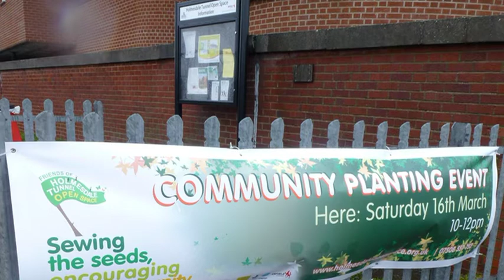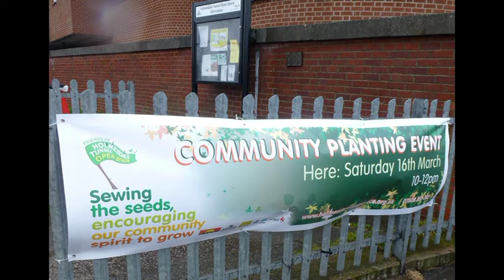Four Swans Vision Sensory Gardens Waltham Cross. Homesdale Open Space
Four Swans Vision help prepare their sensory garden at the Homesdale Tunnel Open Space in Waltham Cross Space
The weather conditions made any sound recording very difficult but I hope the interviews are still audible.